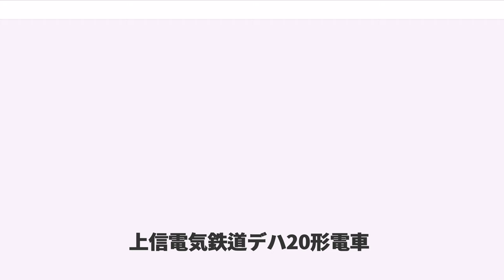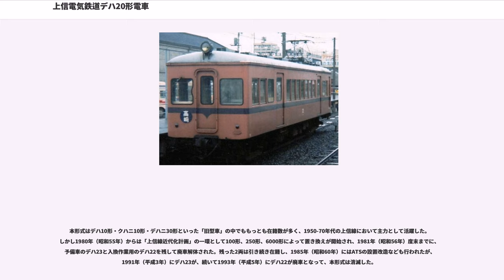上信電気鉄道デハ20形電車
上信電気鉄道デハ20形電車（じょうしんでんきてつどうデハ20がたでんしゃ）は、かつて上信電気鉄道（現 上信電鉄）に在籍していた直流用電車である。
本項では同様の車体を持つ制御付随車であったクハ20形電車とその前身となったクハニ20形電車についても述べる。

デハ20形が4両、クハ20形が3両の計7両が在籍した。
いずれも台車・台枠その他機器の流用によって登場した形式だが、書類上は新造と木造車の鋼体化および在来車の車体更新名義のグループに分かれる。
またすべての車両がタブレット交換のために運転台を進行方向右側に配置していた。
デハ20は1926年（大正15年）汽車会社製の元鉄道省デハ33500形のデハ33535が、鶴見臨港鉄道モハ301を経て、1945年（昭和20年）に戦災廃車になったものを1950年（昭和25年）に譲り受け、1951年（昭和26年）に台枠と台車を利用して、三和車両で新製名目の鋼製車として復旧したものである。客用扉部分を除く車体の裾部分が外から台枠が見えるほどに大きく切り欠かれた腰高な車体と両正面共に非貫通型の運転台であることが特徴であった。

デハ21は1925年汽車会社製の自社の木造車デハニ1を1958年（昭和33年）に三和車両にて鋼体化したものである。この際台車はブリル27-MCB-2からTR14に、主電動機はシーメンスDJ11B（端子電圧750V 定格出力50kW）から国鉄制式のMT4（端子電圧675V 定格出力85kW）に変更された。

デハ22とデハ23は改軌、電化に合わせ1924年（大正13年）に新製したデハ1形4・5を1960年（昭和35年）に、それぞれ西武所沢車両工場と東洋工機にて鋼体化を行った。この際デハ21の時と同様に、台車・主電動機の変更が行われた。またデハ22のみ後年歯車比の変更（1:3.2→1:3.42）が行われている。

クハ20は自社サハ2を1956年（昭和31年）に鋼体化改造したもので、台車は当初27-MCB-2を再利用したが、後にTR14に変更された。

クハ21は1959年（昭和34年）東洋工機製の新造車だが、台車は当初木造車から流用した汽車会社製KSK-3Hを装備した。これは後に27-MCB-2への振り替えを経て、最末期にはTR14を装備した。

クハ22は後述のクハニ20形クハニ21を1961年（昭和36年）に西武所沢車両工場にて台枠を延長した上で19m級3扉の車体を新造して載せ換え、改番したものである。この際ベンチレーターはお椀型から上信電気鉄道初採用かつ旧型車唯一のグローブ型へ変更されて異彩を放っていた。

川崎車輛製の元豊川鉄道の鋼製車である国鉄モハ1600形電車1601号を1958年（昭和33年）に譲受し、三和車両で一部機器の改造を行って1959年にクハニ21として竣工した。この際車体は手を加えられず、深い丸屋根とお椀型ベンチレーターが特徴的ないわゆる「川造型」のままであり、側面扉はすべて片開き式で3ヶ所。手荷物扱いを行うために荷重2トンの荷物室を設け、台車は種車のTR14から27-MCB-2に変更されている。前述のように1961年には車体更新によってクハ20形クハ22となり、登場からわずか2年程で形式消滅している。

いずれも16m級、もしくは17m級車体であったが、60年代初頭の段階では輸送力増強のために在来車両のうち数編成を19mないし20m級へ車体延長する計画が存在した。しかし、その後新造車である200形を導入する計画に移行したために、本系列では前述のようにクハ22のみが施工されている。

クハ20形全車とデハ23は片運転台、デハ20形は前述のデハ23を除いて両運転台構造であった。

またデハ22・23、クハ21・22はノーシル・ノーヘッダーであった。

主制御器はウェスティングハウス・エレクトリック、または三菱電機製で電磁空気単位スイッチ式手動加速制御（HL制御）のHL15Dで、デハ20形の主電動機は国鉄払い下げ品のMT4を1両当たり4基搭載した。台車はいずれも鍛造台車枠を備える釣り合い梁式台車であり、デハ20形はやはり国鉄払い下げ品のTR14、クハ20形は木造車からの流用で当初クハ21のみがKSK-3H台車、残りの2両は27-MCB-2台車を装備したが、後にKSK-3Hは廃棄され27-MCB-2に変更された。またクハ20・クハ21は前述のように後年2...